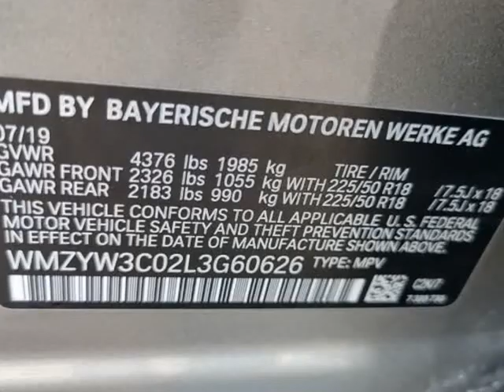2020 MINI Countryman Cooper FWD (Dallas, Texas)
7017 John W. Carpenter Fwy
Dallas